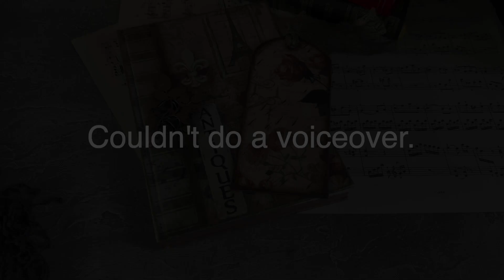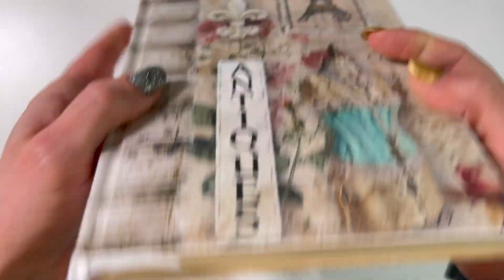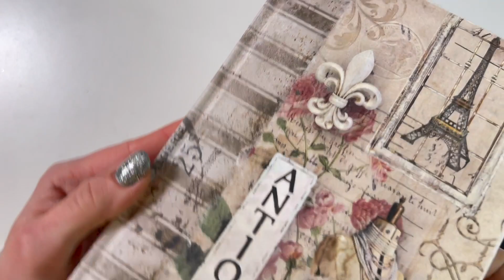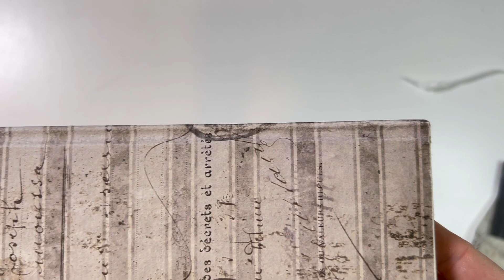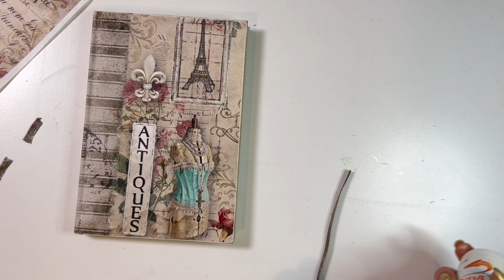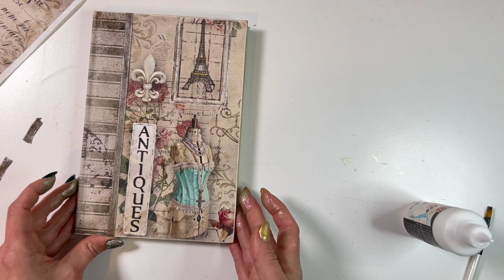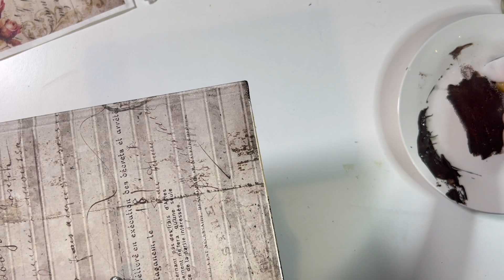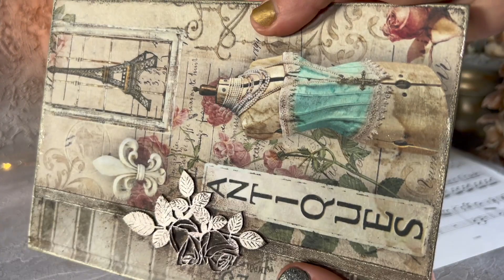Shabby Chic, Vintage Inspired Journal Cover Tutorial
Let's decorate a notebook cover together!
This one here is such a simple project to create, perfect for literally any skill level!

Thank you so much for stopping by! Sending lots of love from my house to yours!
Iveta xxx